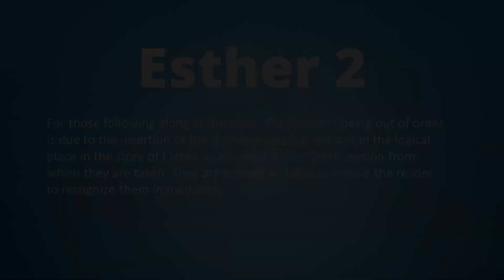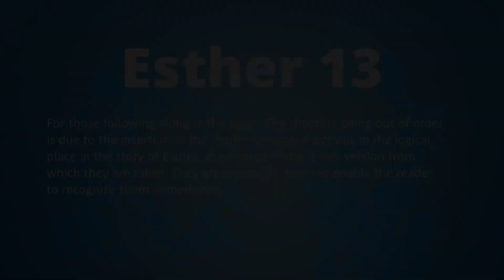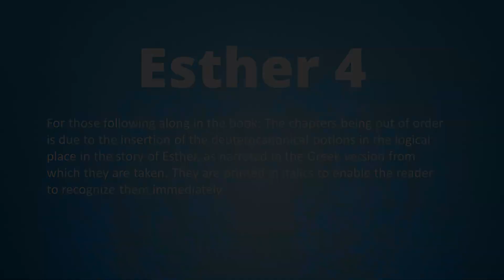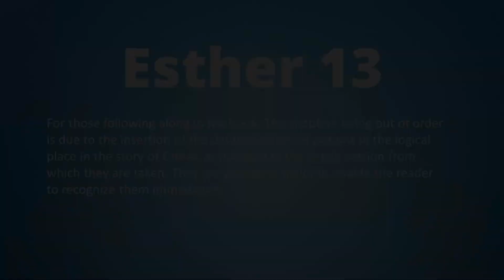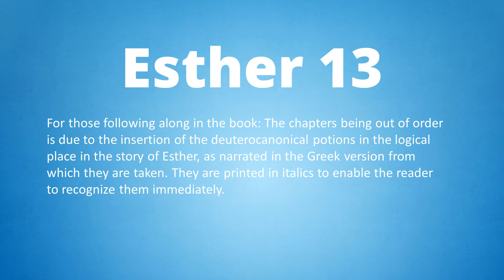August 12 - Bible in a Year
I am reading the daily readings from a book called “Bible in a Year” from the Augustine Institute. The reason I want to do this is to help those who have a hard time reading from an actual book. If you’re able to, I recommend following along with me. You can get the book on Amazon or any Catholic Book Store. If not, feel free to turn on the captions (they seem decent enough). I am not the best at pronouncing names and places that are in the Bible, and I will mess up, but I will do my best to be as clear as possible. I hope that you can receive the blessings from this book that I have received.